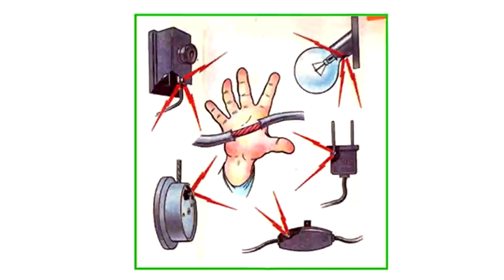.איכסה פיכסה מתחתנת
מעשה בשידוך של הגברת איכסה פיכסה עם אדון חשוב ונכבד

בתחתית ארון בגדים,
בלי חשמל ושירותים
מתגוררת איכסה-פיכסה
עם שבעת הגמדים.
כל גמד בוכה כל יום
כיונה לקיקיון
דיירי משנה כאלה –
זה נורא וזה איום!
איכסה-פיכסה משום מה
מטיילת ערומה,
בחשמל תמיד יש קצר,
בביוב – תמיד סתימה!
היא במקום קפה שותה
בוץ רגיל מהרצפה,
אבטיח ובננה
היא אוכלת בקליפה!
אך ה' תמיד ברוך!
הוא מוציא מכל סיבוך,
ולגברת איכסה-פיכסה
סוף-כל-סוף מצאו שידוך!
הציבור דורש דרישה
בפרטי הפרשה:
איכסה פיכסה שכזאת היא –
מי לוקח לאישה?
זה אדון מאד עשיר,
שאותה מזמן מכיר:
מר מאוס בן גועל נפש  –
מזל טוב לזוג צעיר!